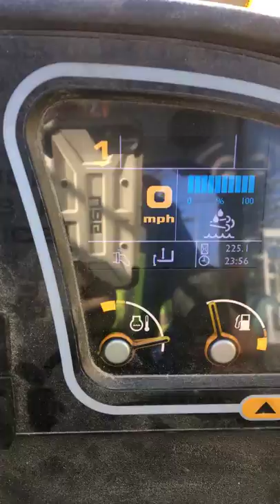Jcb loadall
Jcb loadall forklift just a quick view of the cockpit